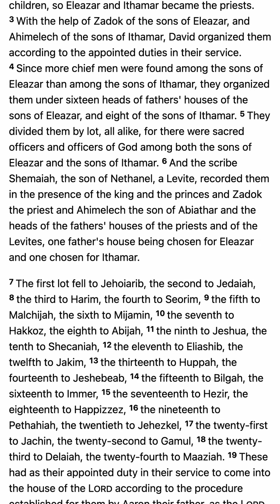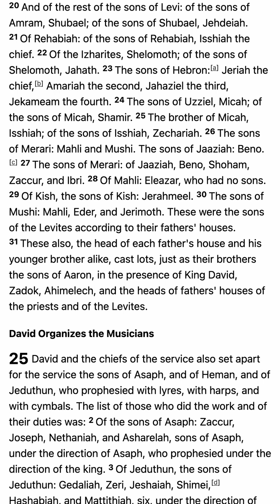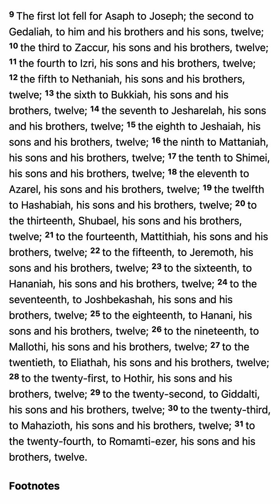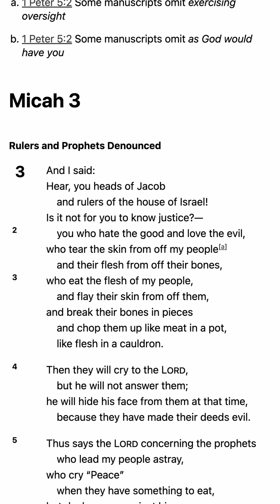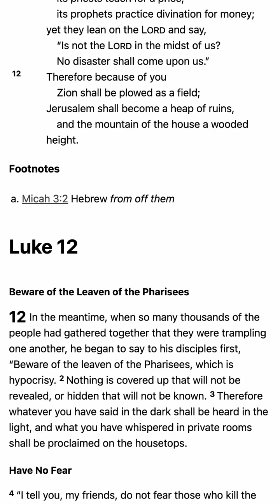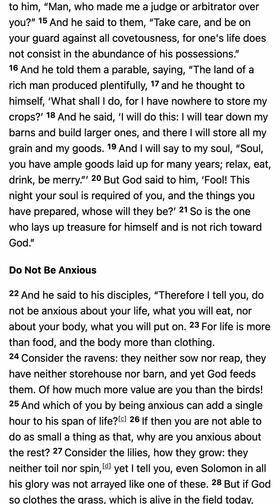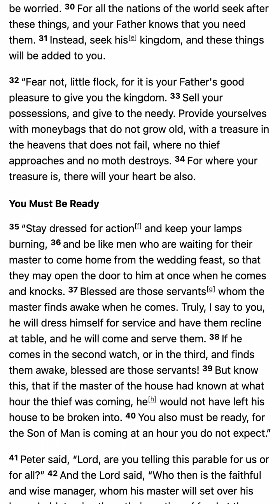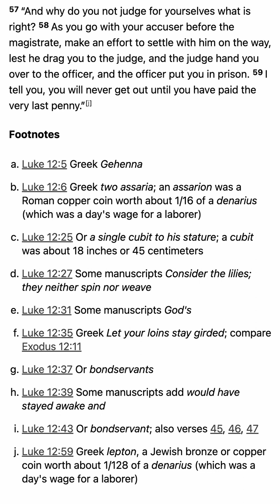M’CHEYNE BIBLE READING PLAN - November 28